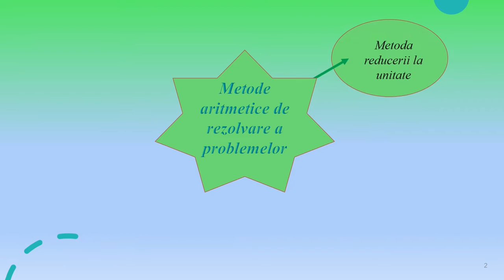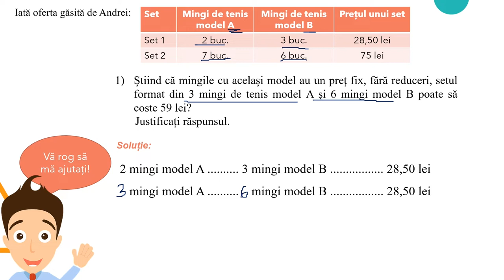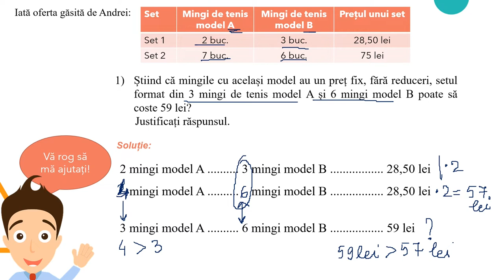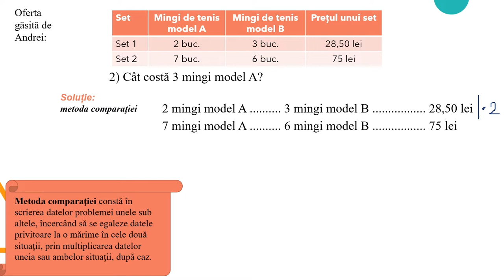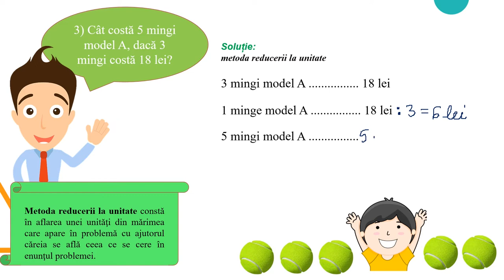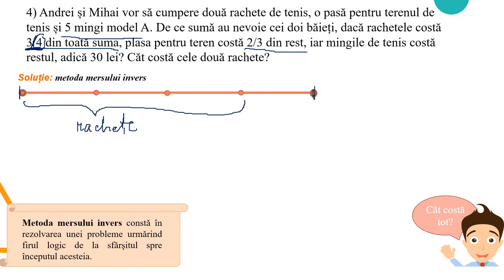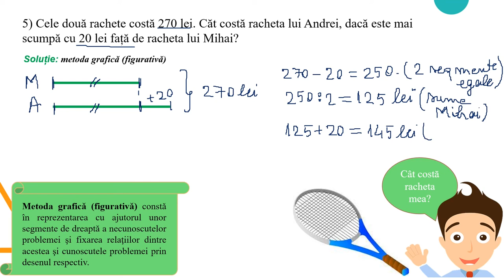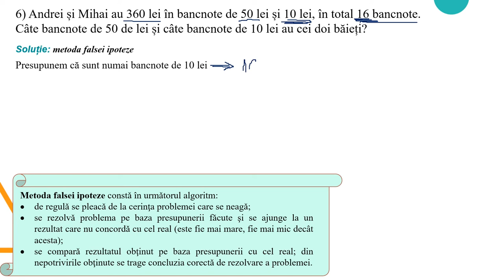Metode aritmetice de rezolvare a problemelor - Recapitulare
Resursa educațională propusă poate să constituie suport pentru cadrele didactice în activitatea la clasă sau online, în lecțiile de recapitulare a metodelor aritmetice de rezolvare a problemelor. Materialul poate fi fost parcurs și în studiu individual, de către elevi, în ritm propriu.
Activitatea poate fi organizată la clasă frontal sau pe grupe, în cadrul lecțiilor de recapitulare de la începutul clasei a VI-a.
Materialul poate fi folosit foarte bine și pentru lecțiile de recapitulare de la sfârșit de capitol sau an școlar, în lecțiile online sau hibrid, fiind un bun suport pentru realizarea unei secvențe de 15-16 minute.
Materialul propus poate fi utilizat singur sau ca parte componentă a unei activități mai ample în cadrul orelor de recapitulare a metodelor aritmetice de rezolvare a problemelor, activitate ce presupune atingerea mai multor competențe.